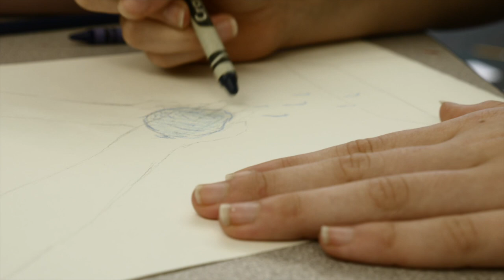"Box Of Rain" 2020 remix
The Grateful Dead classic "Box Of Rain" - 2020 remix. Original tracks recorded in June of 2017. Additional tracks recorded remotely during the 2020 pandemic.
With Josh Rosen on electric guitar, Adam Roberts on bass and Trevor Nealon on organ.
Written by Phil Lesh and Robert Hunter.